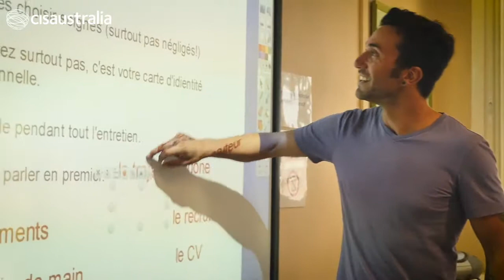CISaustralia - French Language in Noumea, New Caledonia - Customised Programs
Learn or improve your French language skills as you study and live in Noumea, the diverse and vibrant capital of New Caledonia. Experience French language and culture set amongst a beautiful, natural backdrop of palms, beaches, reefs and mountains. Enjoy the advantages of beautiful weather, accessibility and affordability on this unique program!